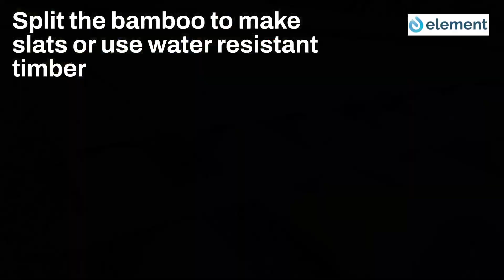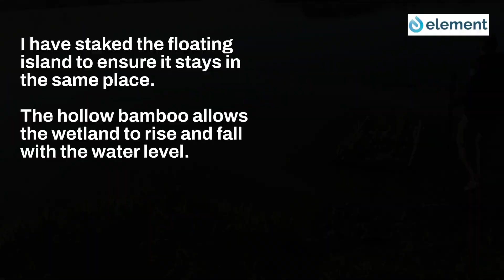Timelapse - Construct a bamboo floating island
A cost effective bamboo floating island with instructions